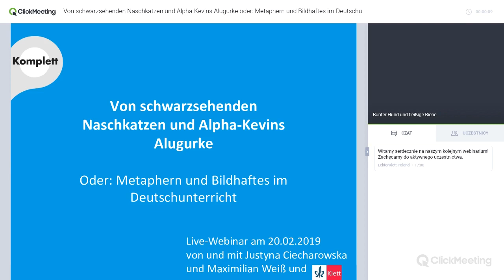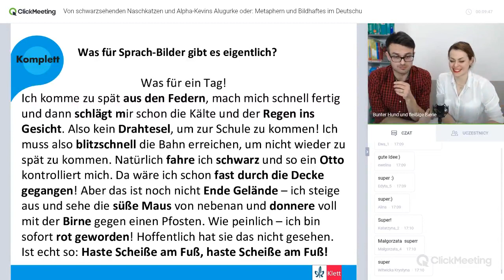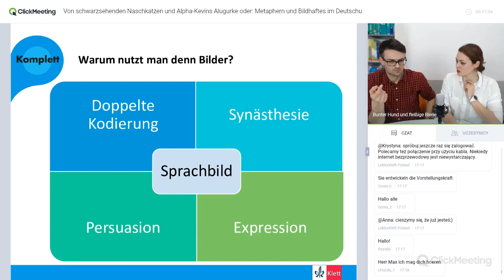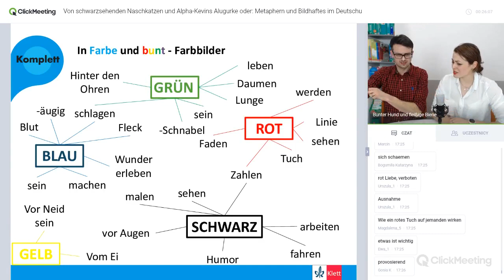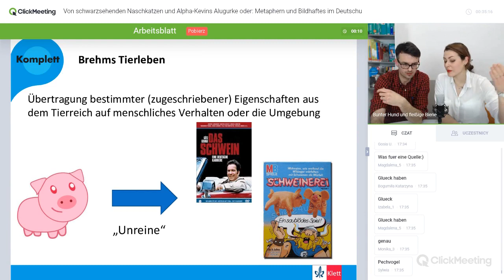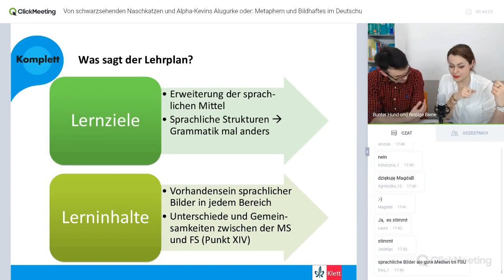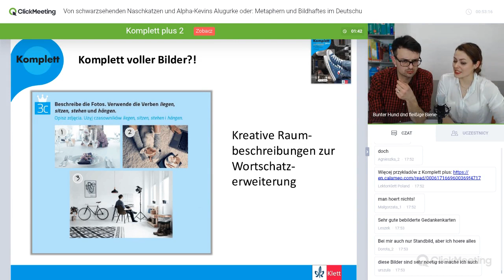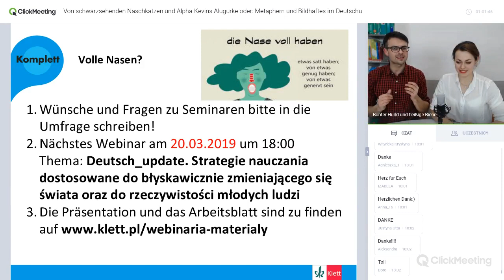Webinarium Klett: Metaphern und Bildhaftes im Deutschunterricht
Przedstawiamy z cyklu comiesięcznych webinariów. Temat: Von schwarzsehenden Naschkatzen  und Alpha-Kevins Alugurke oder: Metaphern und Bildhaftes  im Deutschunterricht